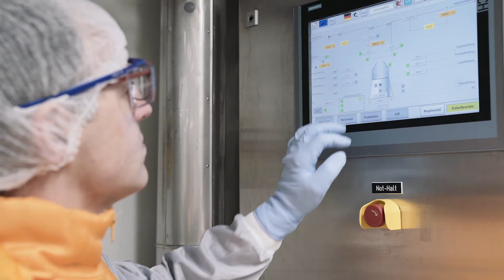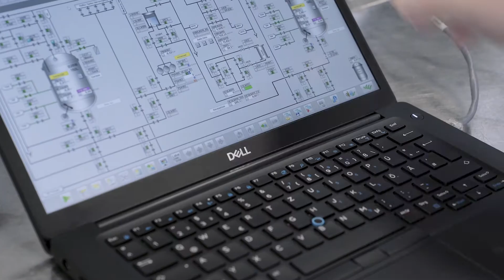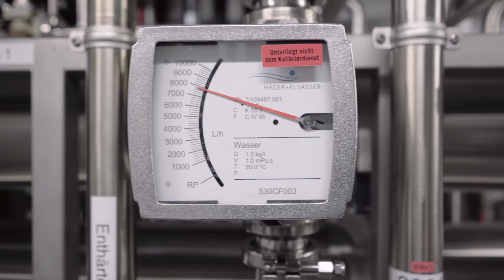Engineering bei Takeda in Österreich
Einblicke in die vielfältigen Technikbereiche der Takeda Produktionsstandorte in Österreich. Über 500 KollegInnen aus dem Engineering sind täglich im Einsatz, um die Produktion lebenswichtiger Medikamente zu unterstützen.